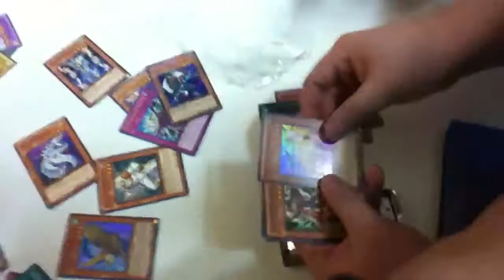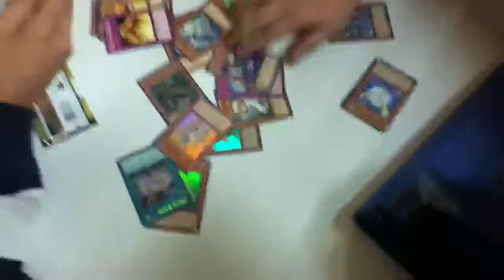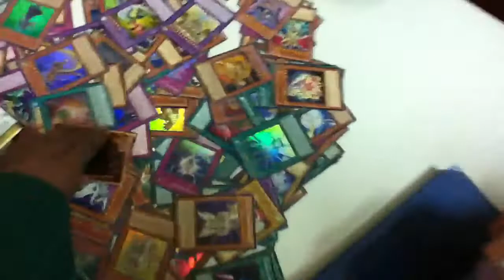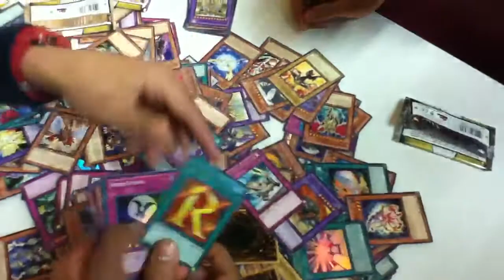Ra yellow mega box opening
VERY GOOD PULLS.
there awsome there also from our locals.